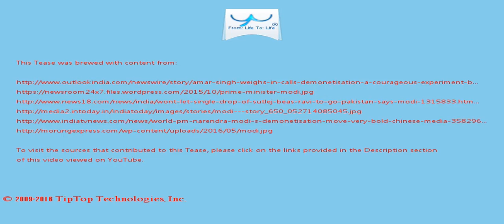A Tease: modi government prime minister 2 a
PM Modi stressed on cleaning Ganga and said that clean drinking water means better and healthy  growth of economy.

India's reform architect trashes PM Modi's cash crackdown Attacking the PM for his absence from Parliament, Rahul told reporters that Modi had laughed at the misery of people over demonetisation and also became emotional while speaking on the issue .

This Tease is included in the playlist which you may wish to view next.

There may be some fresher/older Tease for this topic and also some related topics. You can look for them by searching for "A Tease: modi government prime minister 2 a" on YouTube or by clicking this

To drink the full T for which this Tease serves like a preview, visit T and search for "modi government prime minister 2 a".